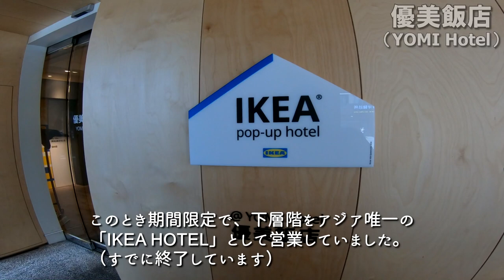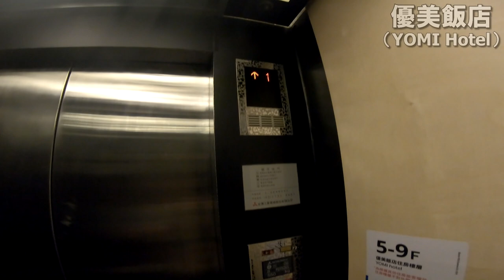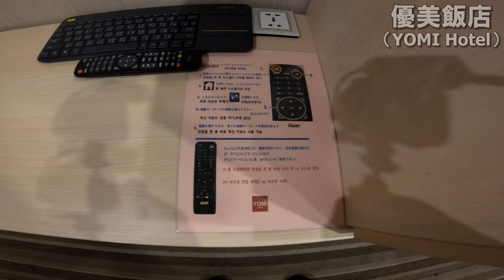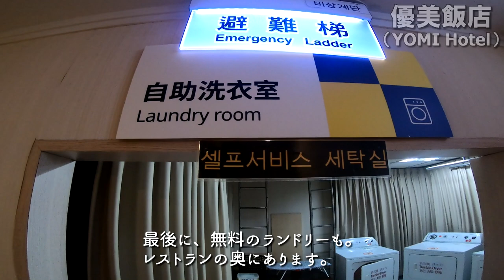【台湾旅行 ホテル】優美ホテル（2020年改訂版）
台北　捷運雙連駅から約徒歩5分にある『優美ホテル』をご紹介します。
2015年にもご紹介していましたけれど、部屋の動画を忘れていたこと、その後レストランが若干簡素化されたことなど変化がありましたので、2020年改訂版として再度アップします。

なお、撮影時（2019年11月）は北欧家具「IKEA」とのコラボで、下層階をアジア唯一の「IKEA pop-up hotel」として営業していましたので、入り口からフロントの意匠がIKEAテイストになっています。
※現在は終了しています

‹主な徒歩圏内スポット›
●MRT雙連駅　　　：徒歩05分
○雙連朝市　　　　：徒歩05分
●寧夏路夜市　　　：徒歩12分
○新東陽　林森一店：徒歩05分
●京鼎楼（小籠包）：徒歩07分
○迪化街　　　　　：徒歩20分

名称：優美飯店（YOMI hotel）
国　 ：台湾
住所：台北市民生東路1段28号
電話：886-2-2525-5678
撮影時期：2019年11月

‹使用楽曲›
【Rainy Ocean】by Mr Kimy

機材：GoPro HERO6 Black